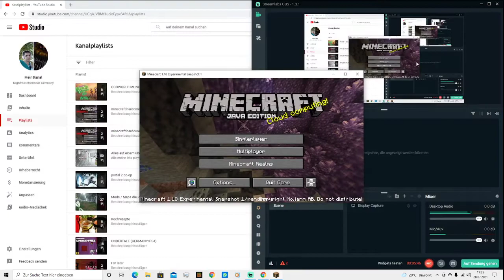UPDATE ZUR SEASON 1 HARDCORE WELT:( und experimentel snapshot von der 1.18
R.I.P, dennoch geile worldgeneration